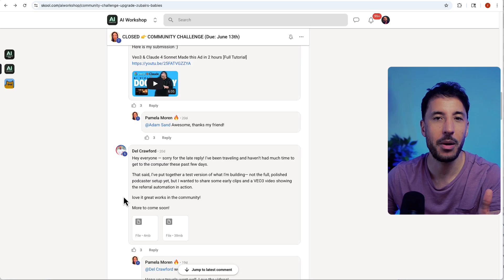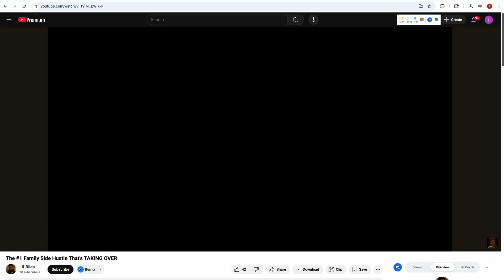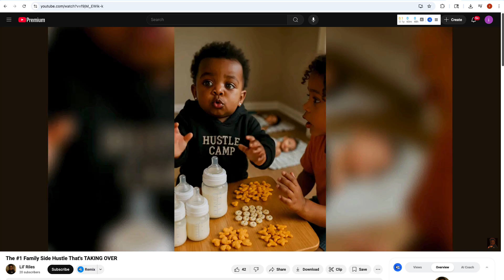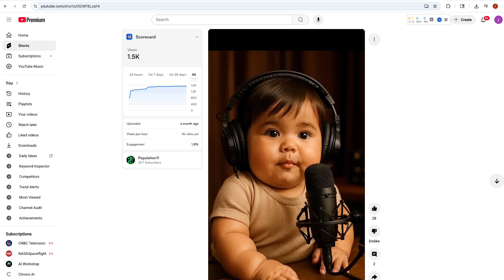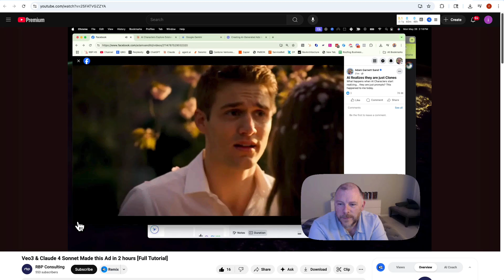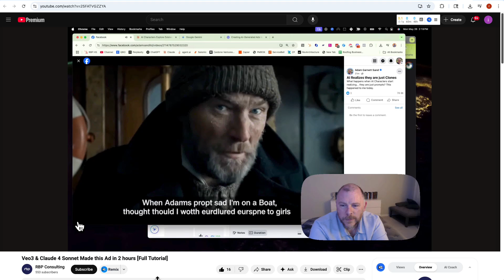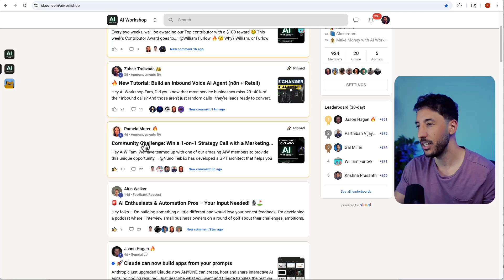Viral AI Community Challenge (n8n + Veo + Hedra)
🚀 Join the AI Workshop Community to master AI automation and connect with 900+ like-minded members!

Huge shoutout to our AIW members who submitted these incredible videos!

Fredrick Turner – Two babies & one baby on Knicks loss

Libis Bueno – Bear talking about food while this AI knight broke the 4th Wall and called Libis Beuno out

Gal Miller – Business ad for Donna AI using VEO3

Del Crawford – Gucci baby and AI influencer talk about crypto project Move Quest

B Ingram – What if your younger self could ask the questions… and your future self answered?

Damien Rufus – Lil’ Riles kicks off the most unfiltered toddler hustle series on YouTube — one juice box deal at a time

0:00  Intro
0:36  Submission 1
2:38  Submission 2
3:43  Submission 3
4:18  Submission 4
4:43  Submission 5
4:51  Submission 6
4:59  Submission 7
5:07  Submission 8
5:26  Submission 9
5:57  Submission 10
6:22  Submission 11
7:38  Winner announcement